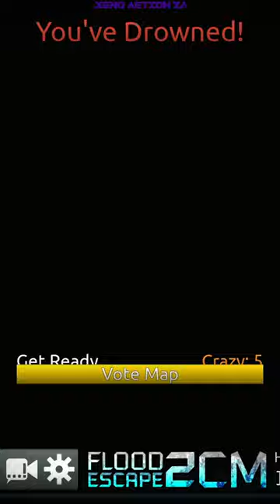The truly one last touch of the Missile Silo on the Decaying Silo Remake | Flood Escape 2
never again

My other official social media links that I also upload there for Extra Support: